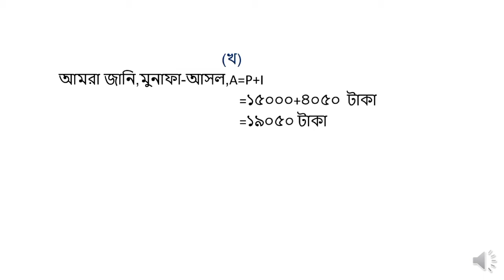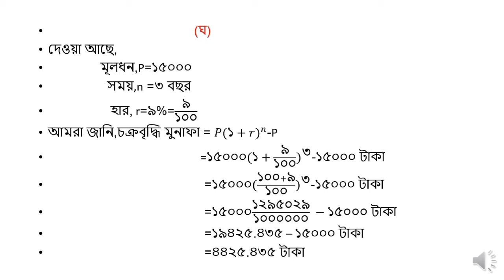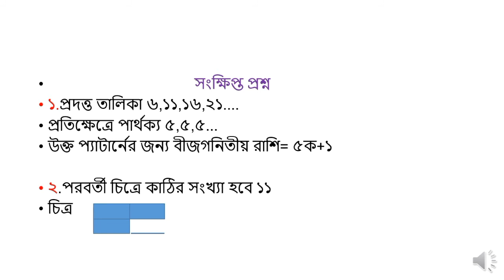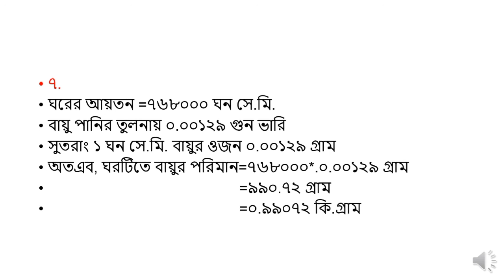৮ম শ্রেণি গণিত ৩য় সপ্তাহের এসাইনমেন্ট।। Class 8 Math assignment for 3rd week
নবম শ্রেণির গণিত এ্যাসাইনমেন্ট।

কোনো কিছু জানার থাকলে কমেন্ট করবেন।
সঠিক ভাবে সবাধান করা আছে।

কোভিড-১৯ এর জন্য ভিন্ন পদ্ধতিতে শিক্ষার্থীদের মূল্যায়ন, সরকারের একটা গুরুত্বপূর্ণ কার্যক্রম।
প্রতি সপ্তাহে তিনটি বিষয়ের উপর এ্যাসাইনমেন্ট দেওয়া হবে।এটি ৬ষ্ঠ শ্রেণি থেকে ৯ম শ্রেণি প্রর্যন্ত।
এ্যাসাইনমেন্ট এর উপর নির্ভর করে পরবর্তী শ্রেণিতে উত্তীর্ণ করা হবে।